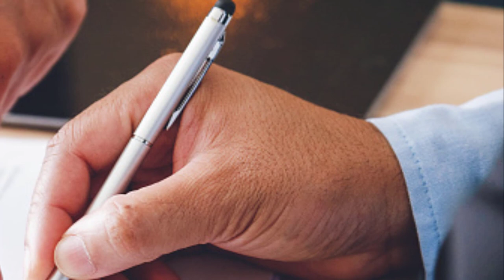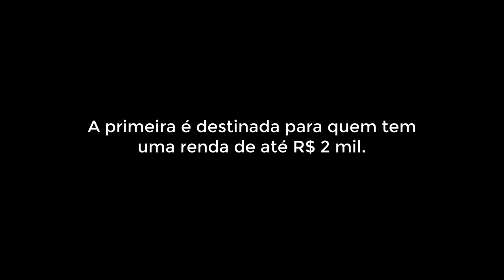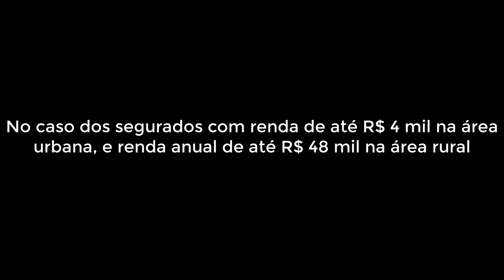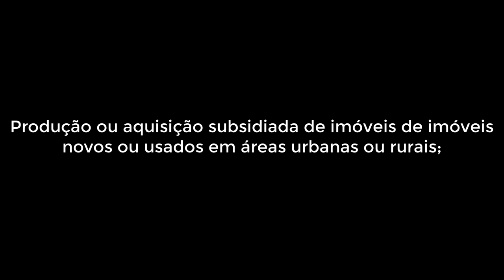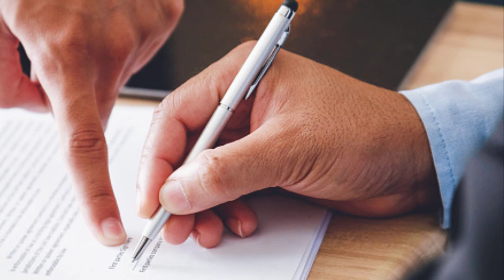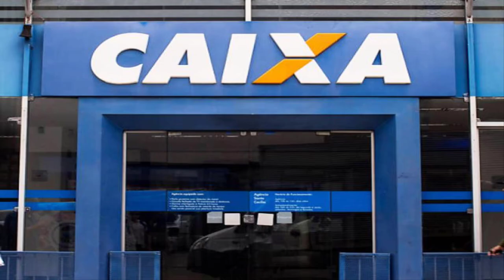CASA VERDE E AMARELA QUAL A RENDA MÍNIMA? JUROS E TAXAS E INSCRIÇÃO NO PROGRAMA ?!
Faixas de financiamento
O programa irá operar com três linhas de crédito. A primeira é destinada para quem tem uma renda de até R$ 2 mil. A segura será para famílias com salário entre R$ 2 mil e R$ 4 mil e a última para quem recebe entre R$ 4 mil e R$ 7 mil.

No caso dos segurados com renda de até R$ 4 mil na área urbana, e renda anual de até R$ 48 mil na área rural, a União deverá ofertar condições especiais para poder dividir as parcelas dentro do orçamento familiar.

Juros no Casa Verde e Amarela
No que diz respeito as taxas de juros, o programa terá uma média de 5% ao ano para quem tiver a menor renda. No entanto, um dos seus diferenciais é que nos estados do Norte e Nordeste a cobrança deverá ser menor, variando entre 4,5% e 4,25%. A definição exata varia de acordo com a renda familiar dos contratantes.

Financiamento

No que diz respeito ao financiamento, o projeto deverá usar os recursos da União e também do Fundo de Garantia por Tempo de Serviço. Além disso, o governo criou três fundos responsáveis por fazer os repasses financeiros, sendo eles os de: o de arrendamento residencial (FAR), o de desenvolvimento social (FDS) e de habitação de interesse social (FNHIS).

O projeto permitirá ainda a realização de financiamentos de projetos urbanísticos, habitacionais e paisagísticos; obras de saneamento e infraestrutura, se relacionadas às habitações construídas pelo programa; assistência técnica para melhoria de moradias; entre outras coisas.